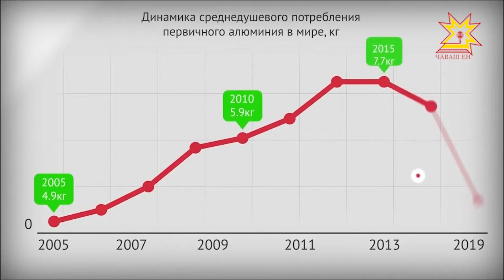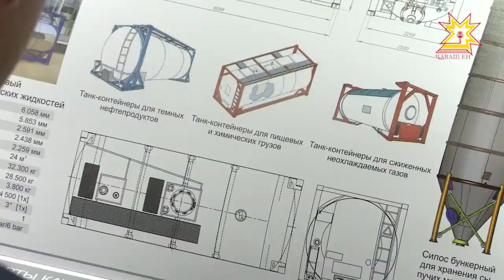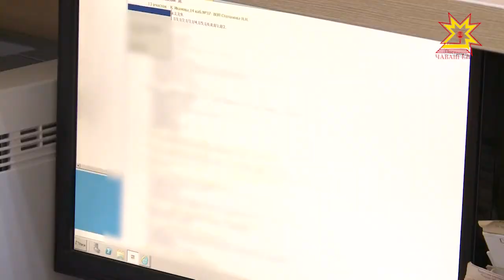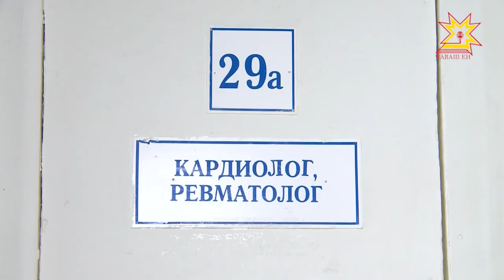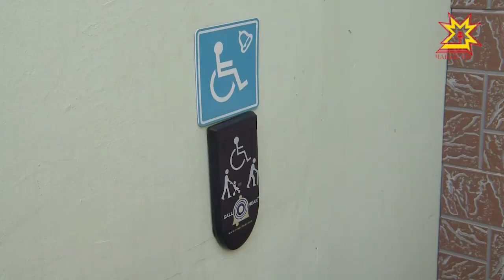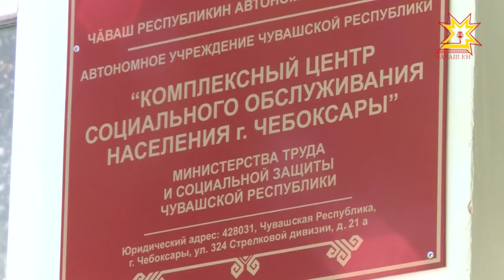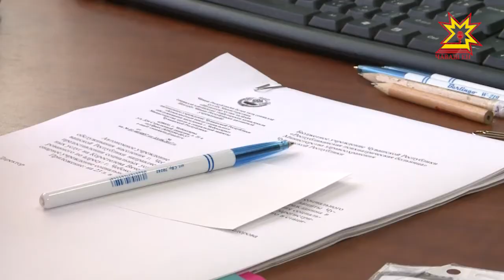Республика 21.09.2017 на русском языке. Вечерний выпуск